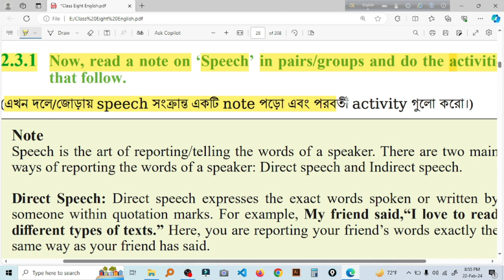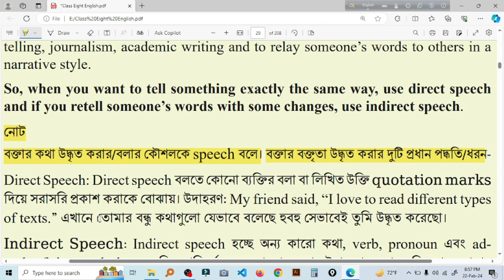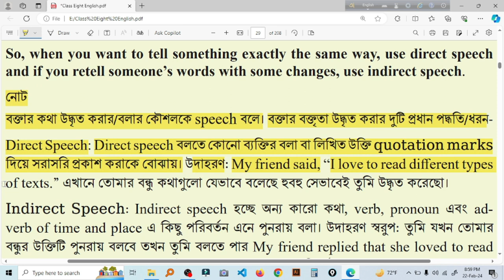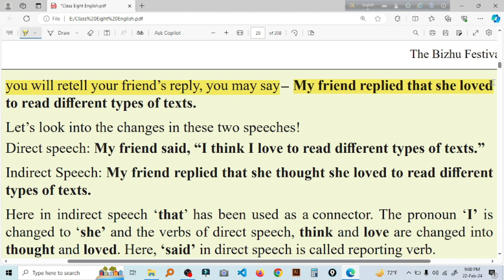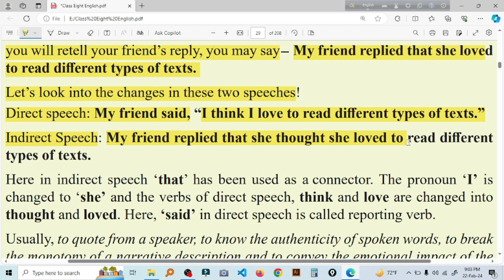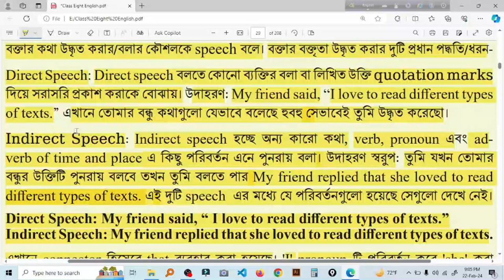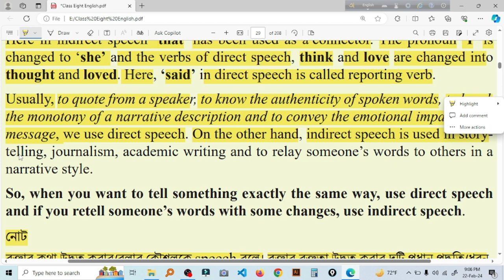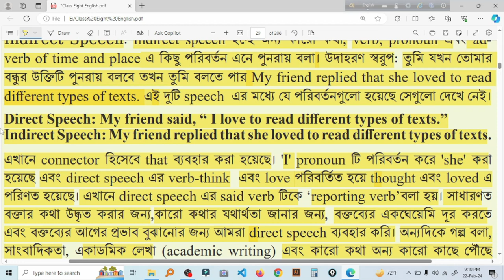Class 8 English (BD) Experience-2.3.1 | New Book 2024 | New Curriculum 2024